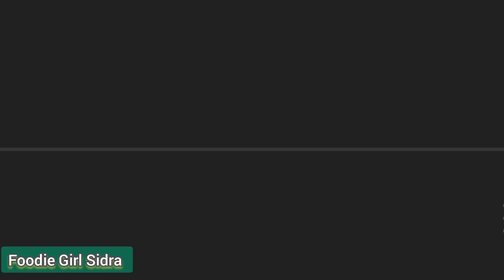Red Sauce Pasta | less ingredients | easy pasta recipe